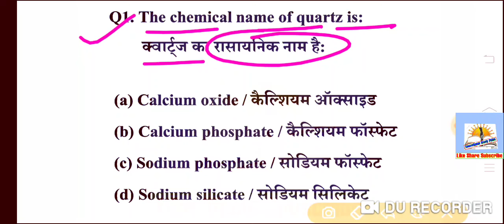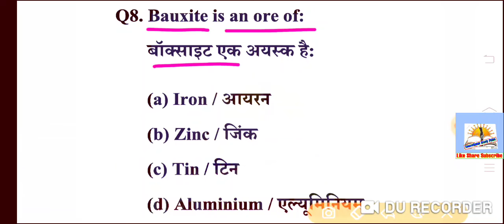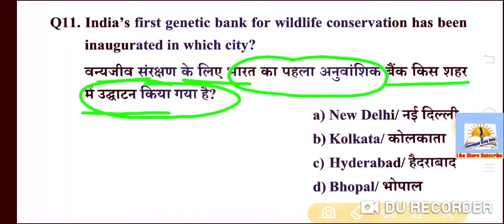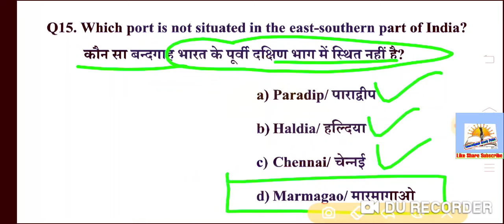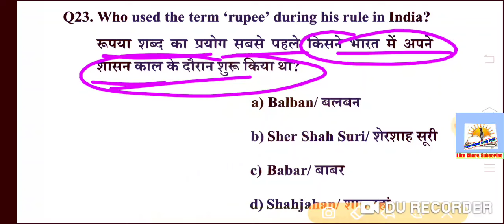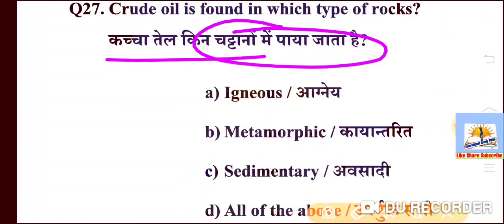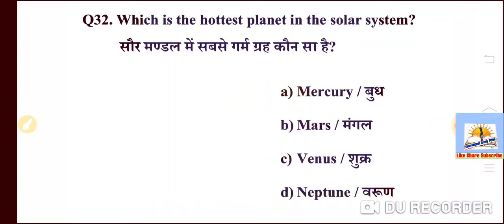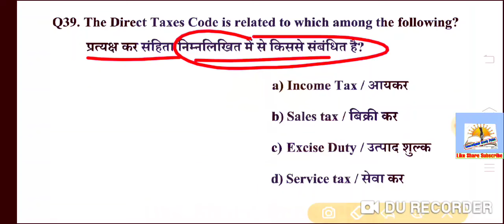SSC MTS Exam Date 2024 | SSC MTS Preparation | SSC MTS 2024 GK GS | ssc mts previous year paper 2024